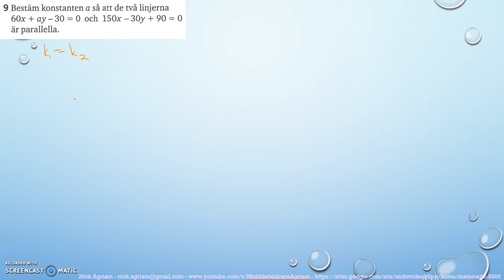Matematik 5000 Ma 2b Kapitel 1 Algebra och linjära modeller Blandade övningar 1B - 9